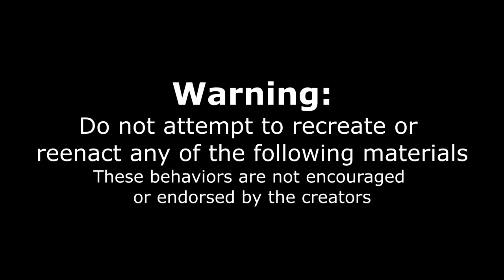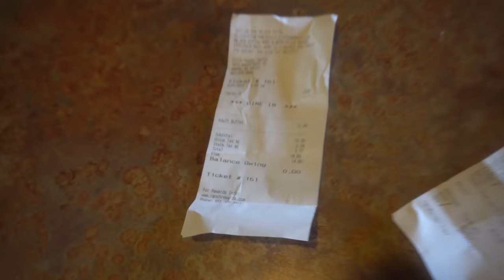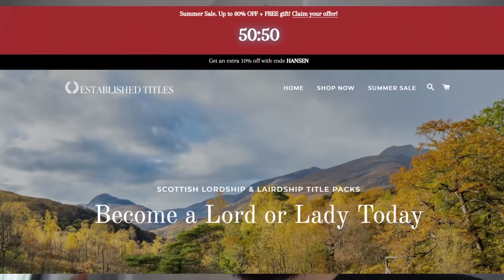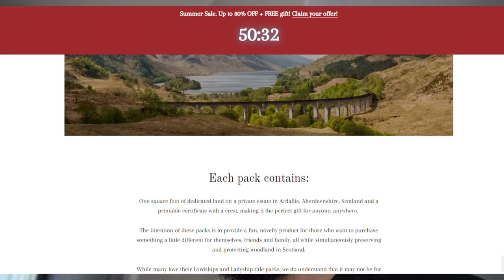ALL YOU CAN EAT FRIED CHICKEN (Hopefully Unlimited) VS PRO EATER | Southern Fried Chicken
UNLIMITED FRIED CHICKEN, LIKE AN ALL YOU CAN EAT FRIED CHICKEN BUFFET?!? Can it be true, or am I dreaming? Is it KFC, Popeyes, Jollibee? It's Pizza Ranch, a buffet chain in the mid western united states offering endless fried chicken, pizza, desserts and some other homestyle options. But, how is it?!? You all know i love hot chicken, with hot sauce, ketchup and a delicious crispy batter.. So lets tune in and see if we get cut off, kicked out, or beat this buffet! Tune in as we enjoy unlimited fried chicken, a favorite across many cultures who have their own specialties, like Korean fried chicken, country fried chicken, Japanese fried chicken, southern fried chicken, variations found in soul food, and other American styles! Endless fried chicken, unlimited fried chicken, all you can eat fried chicken = a dream meal come true.

SEND ME STUFF :
Joel Hansen
RPO DUNDURN
HAMILTON ON L8P 0B5
CANADA
I